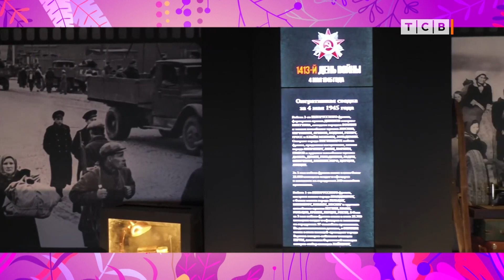Как улучшить или увеличить фото героя ВОВ для шествия «Бессмертный полк»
Через 2 недели День Победы. В этом году вокруг него только и разговоров. Мы, приднестровцы, как относились к празднику 9 Мая с почтением, так и относимся. Поэтому готовимся к участию в акции «Бессмертный полк». В студии Юлия Плешко, сотрудник партии "Обновление". Как и где улучшить или увеличить фото героя.